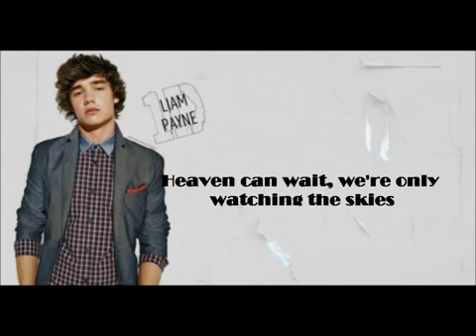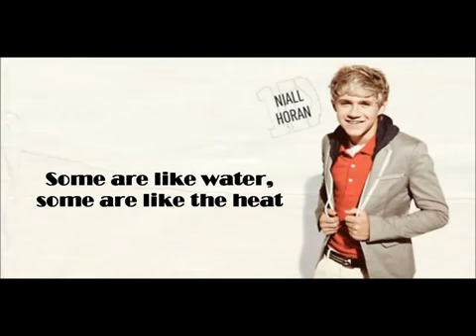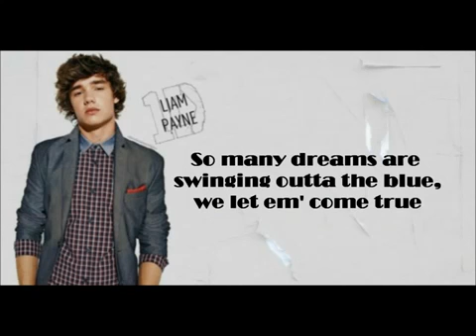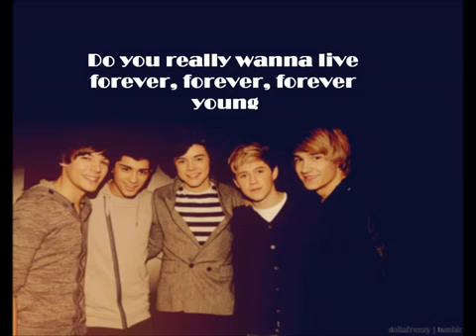Forever Young - One Direction,Lyrics